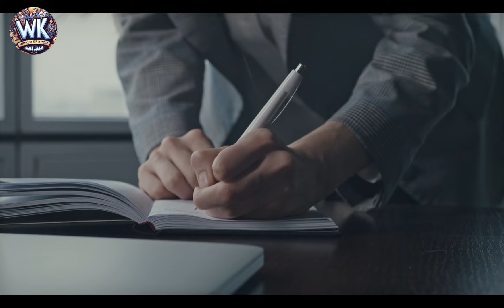BTS Jin Military Discharge Date, Plans & BIGHIT Announcement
Jin is BACK from the military! 🎉 But before you rush to celebrate, BIGHIT has a HUGE announcement for ARMY that you NEED to hear!  Find out why you're being asked to stay away from Jin's discharge, the details of his SECRET reunion with BTS, and the MASSIVE hug event he's throwing for fans.  😱 Don't miss this K-Pop news bombshell!